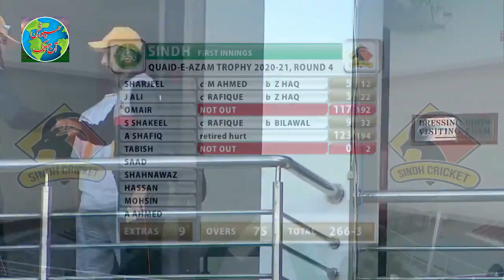Quaid e azam trophy:228-run partnership between Omair Bin Yousuf Asad Shafiq ,match highlights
Quaid e azam trophy:228-run partnership between  Omair Bin Yousuf Asad Shafiq